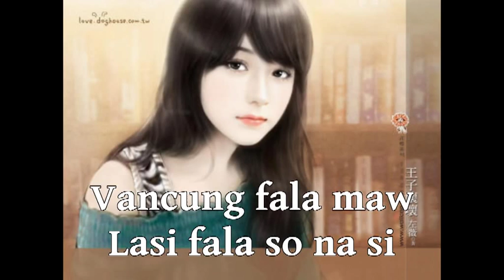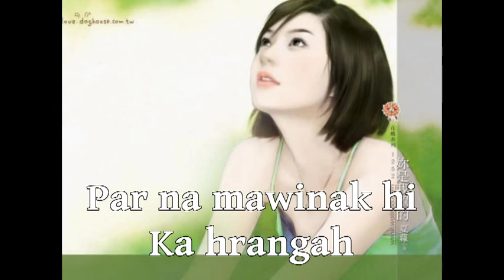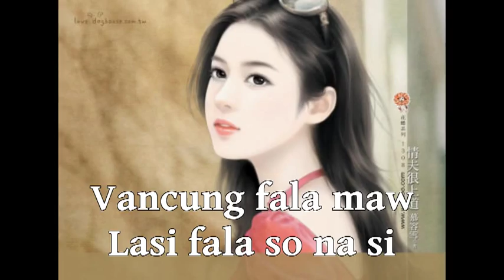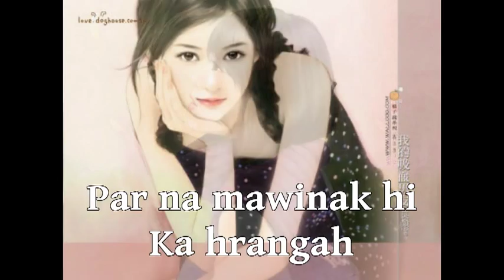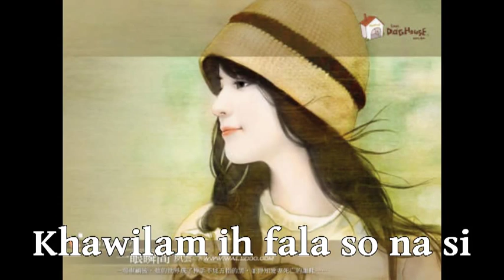Lai hla - Bj - Duhmi Pangpar Mawite